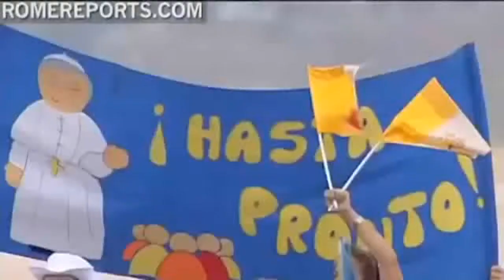La JMJ en tres minutos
La agencia Rome Reports ofrece este vídeo resumen de la Jornada Mundial de la Juventud. Una buena ocasión para recordar esos días: para los que vivieron estas jornadas por las calles de Madrid y para los que acompañaron al Papa con su oración.